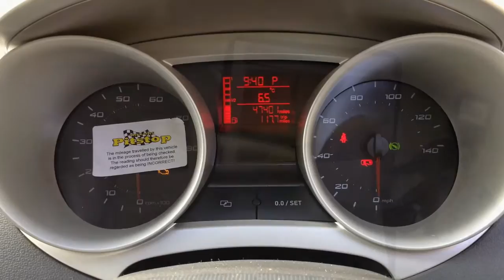SEAT Ibiza SE Dsg 1.6 5dr now sold by Taylors Pitstop Garage, nr Crawley West Sussex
Telephone :Sales & Service 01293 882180

Ref: 12612